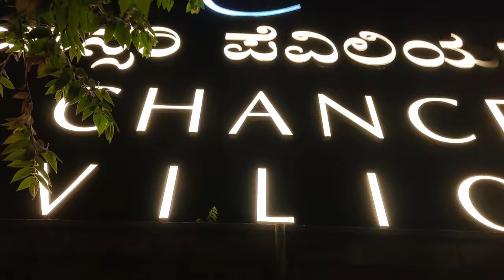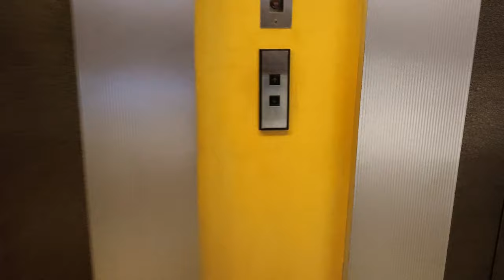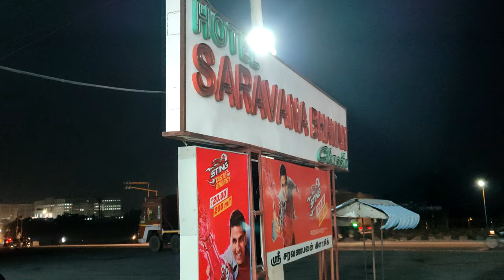Visit to Chancery Pavilion | 5 star experience in banglore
Experience the 5-star best-in-class hotel in Bangalore. My stay cost includes Breakfast & Dinner for one day (MAP plan) which was Rs 5000 + Taxes for double occupancy, whereas its Rs 4000 for single occupancy.

I would definitely recommend this hotel if you wish to have an exquisite and lavish stay in bangalore. Their quality of food, stay experience, and customer service are top-class & indeed worth our money.